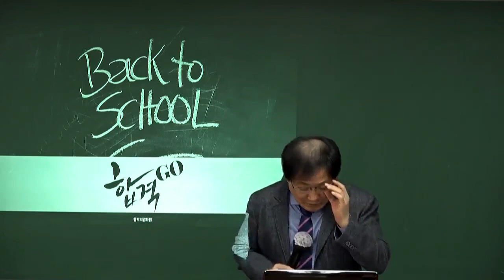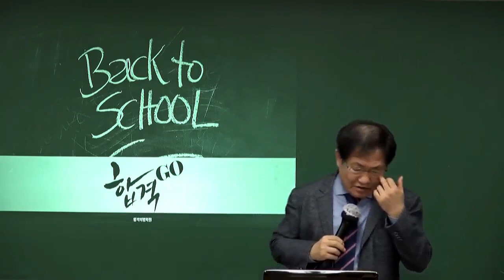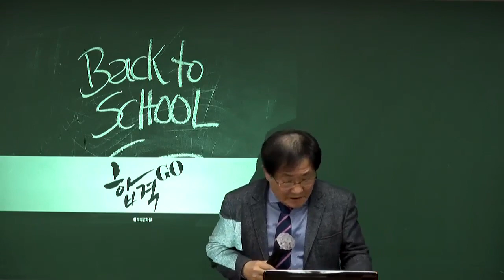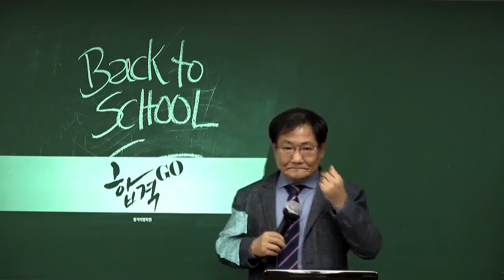[2019 5급행정/국립외교원 합격 설명회: 박지훈 선생님] 경제학 공부방법론~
합격의법학원 5급 공채(행시/국립외교원)설명회[19年02月] 입니다.